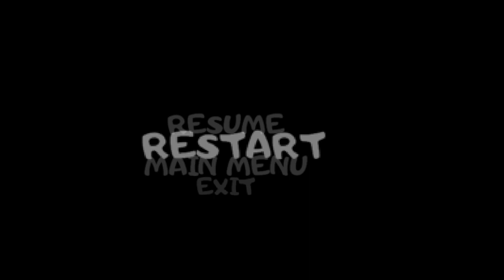[Witch Epoch] Witch Hunting Colored Monsters